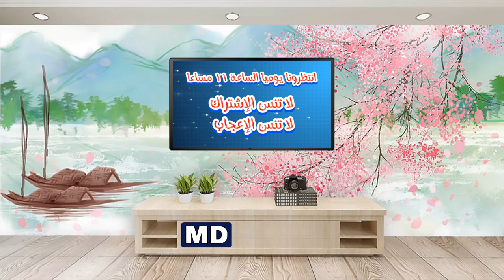ما الفرق بين القرأن والحديث القدسى والحديث النبوى " سؤال مهم جدا "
الحديث القدسي
الحديث القدسي يابن ادم لا تخافن من ذي سلطان
الحديث القدسي يا عبادي كلكم ضال الا من هديته
ومن خصائص القرآن الكريم أنه لا يجوز مسه إلا لطاهر.
أما الحديث القدسي، فهو نسبة إلى القدس، وهي نسبة تدل على التعظيم، والتنزيه، والتطهير، وهو ما يضيفه النبي صلى الله عليه وسلم إلى الله تبارك وتعالى على أنه من كلام الله تعالى.
وقد اختلف العلماء هل ألفاظه من عند الله تبارك وتعالى؟ أم المعنى فقط؟ وعبر عنه النبي صلى الله عليه وسلم بلفظه.
ويلحق بهذين النوعين من الوحي حديث رسول الله صلى الله عليه وسلم، وهو الذي قاله النبي صلى الله عليه وسلم معبرًا عن معنى أوحي إليه، أو مبينًا للقرآن الكريم؛ ولهذا قال تعالى: وَمَا يَنْطِقُ عَنِ الْهَوَى * إِنْ هُوَ إِلَّا وَحْيٌ يُوحَى [لنجم:3-4].
والحديث القدسي حكمه حكم الحديث النبوي، فمنه: الصحيح، والحسن، والضعيف...
ويطلق عليها جميعًا: حديث رسول الله صلى الله عليه وسلم.
والحاصل؛ أن الفرق بين القرآن والحديث القدسي يتضح في كون القرآن نزل للإعجاز، وللتعبد، وليس الحديث القدسي كذلك، ومن الفروق بينهما: أن القرآن لا يثبت إلا بالتواتر، وليس كذلك الحديث القدسي.
والله أعلم.